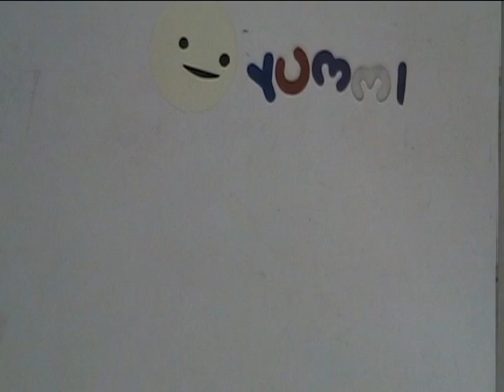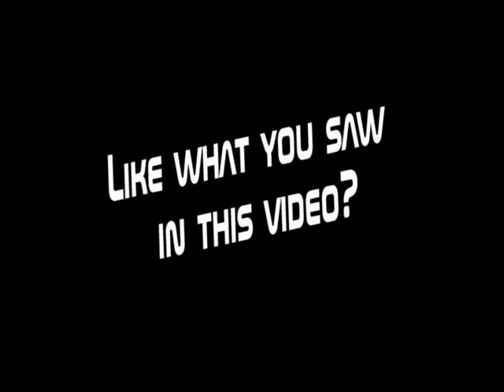Studio i - International House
Mexican Youth Ambassadors and International House made this awesome video while learning about stop animation and video editing in Studio i.